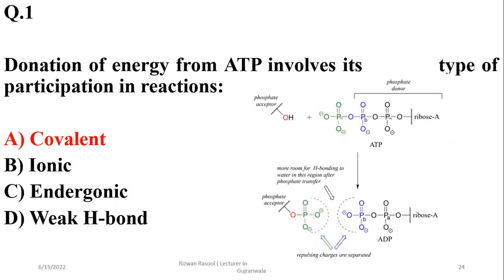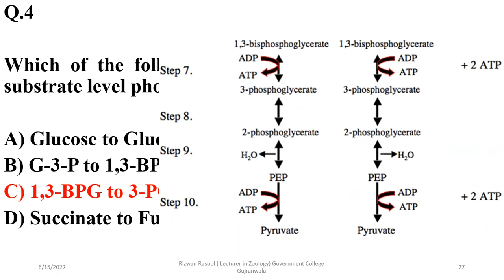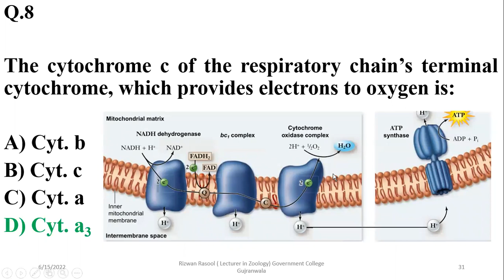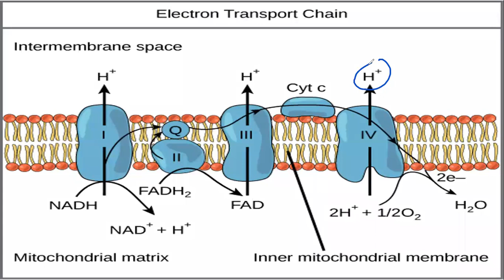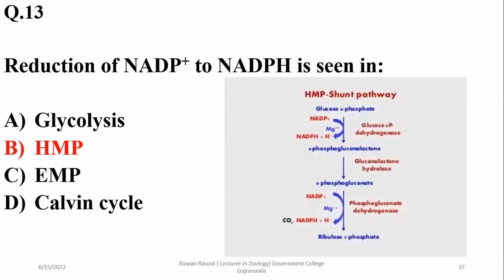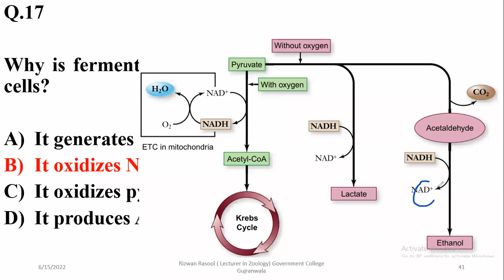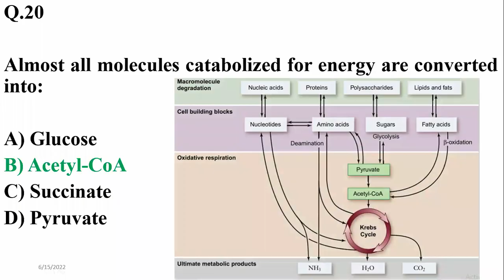Mock Test 5 Bioenergetics (Respiration)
Some Selected Question
Mock Test 6 Bioenergetics (Cellular Respiration)
A series of tests for the preparation of biology portion of MCQs based exams. Other related material can be accessed here.